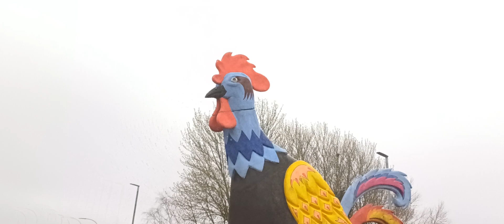Newry's st Patrick's Day parade 2024 ☘️ (unedited)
The newry St Patrick's Day parade with gaints,wolf hound,leprechauns, snakes, bands and him self all that and more.